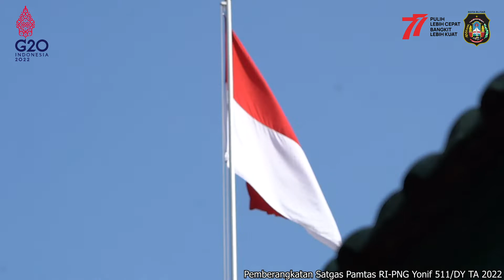Pemberangkatan Satgas Pamtas RI